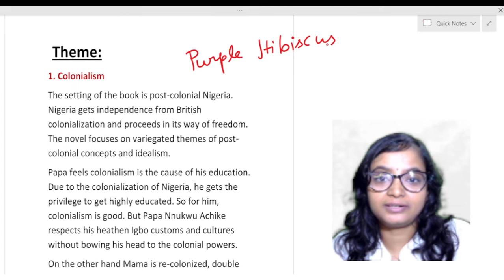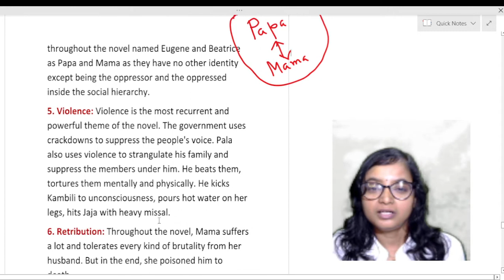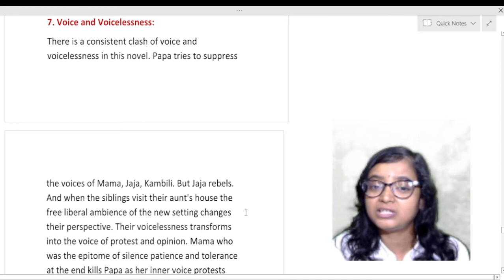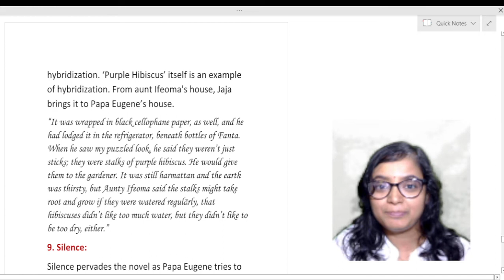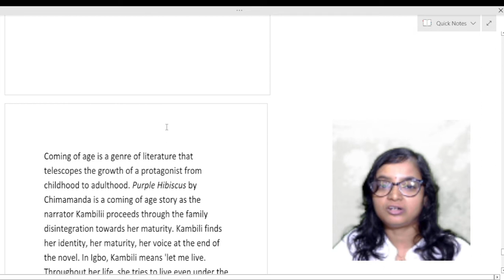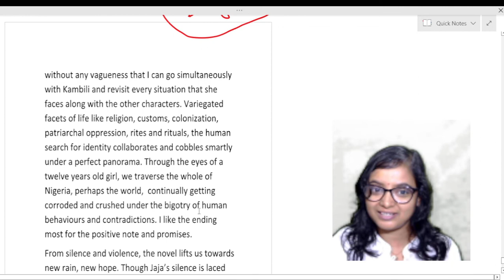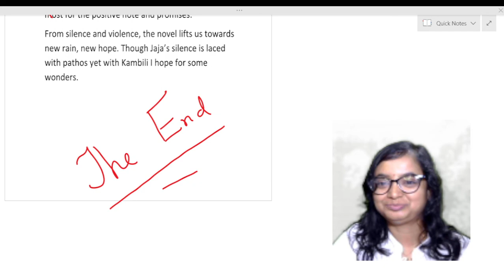Purple Hibiscus by Chimamanda Ngozi Adichie